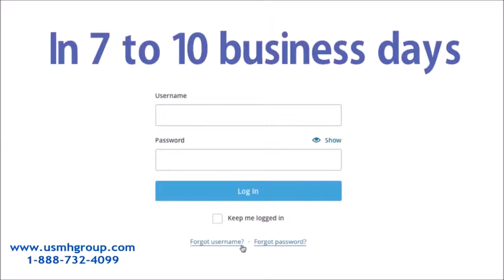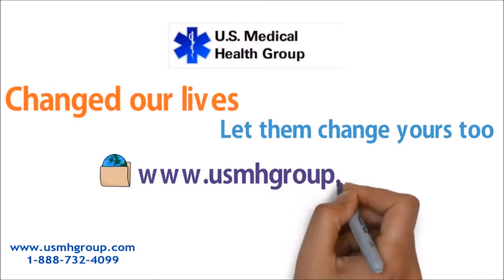Seasonal Affective Disorder Treatment Las Vegas NV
Las Vegas NV Psychiatrist Doctors - Seasonal Affective Disorder

Las Vegas Mood Disorders Therapist - Seasonal Affective Therapist

Mood Disorders Psychiatrists in Las Vegas, NV - Psychology Today